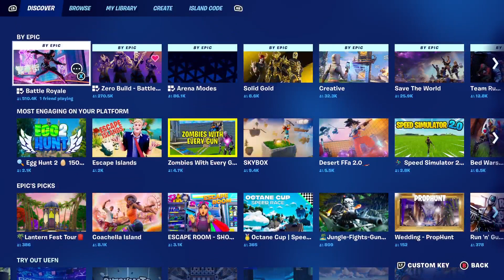Random games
Thanks,